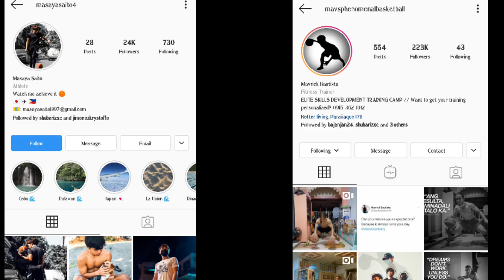FIRST VIDEO!! - HIGHLIGHTS //SAITO MASAYA